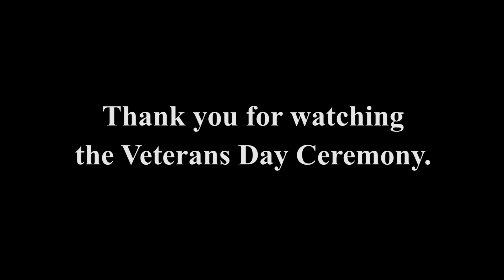2019 Veterans Day Ceremony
Thousands of people from Anthem and around the Valley gathered at the Anthem Veterans Memorial on Nov. 11, 2019, for the Veterans Day Ceremony.